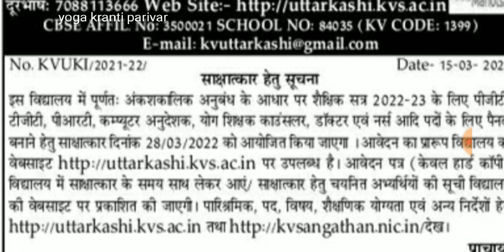योग शिक्षक भर्ती | yoga teacher jobs 2022 | latest yoga jobs 2022 | today's yoga teacher jobs